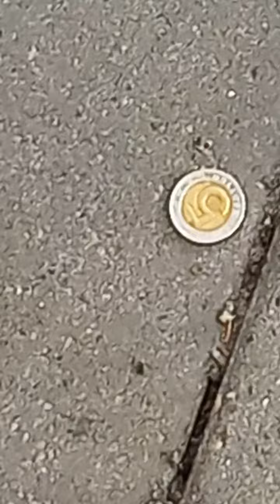5 zł znalazłem koło Kapliczki. Uczciwość na pierwszym miejscu. Zawsze. 26.10.2024 rok